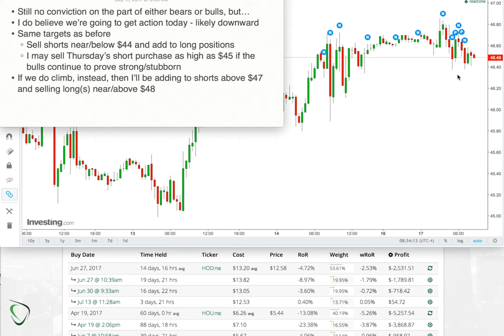43 - Game Plan for July 17, 2017 - I remain Bearish. Targeting $44 today or tomorrow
* Still no conviction on the part of either bears or bulls, but…
* I do believe we’re going to get action today - likely downward
* Same targets as before
    * Sell shorts near/below $44 and add to long positions
    * I may sell Thursday’s short purchase as high as $45 if the bulls continue to prove strong/stubborn
* If we do climb, instead, then I’ll be adding to shorts above $47 and selling long(s) near/above $48